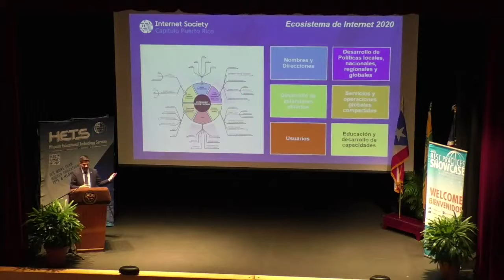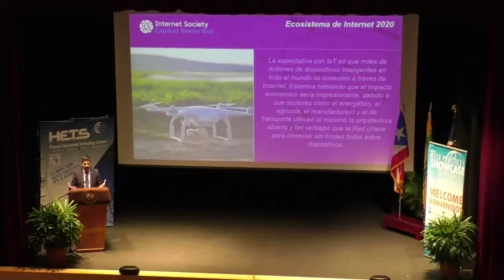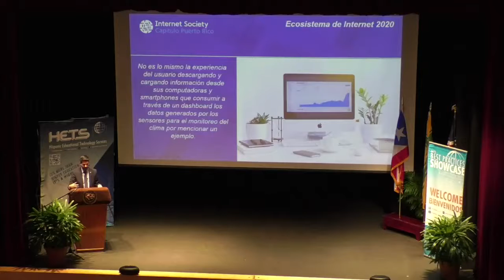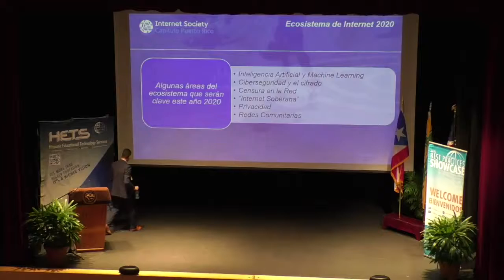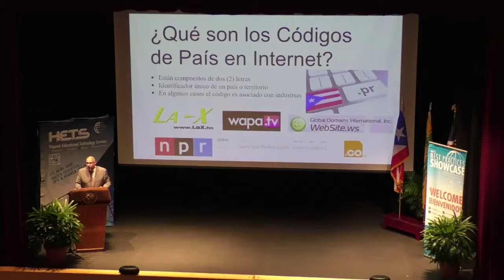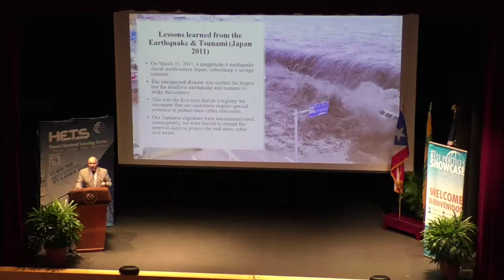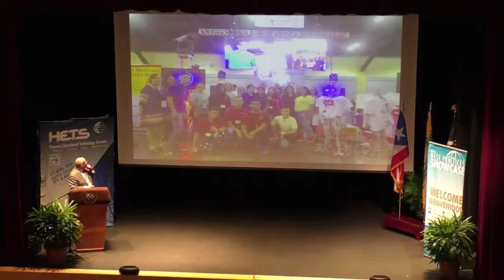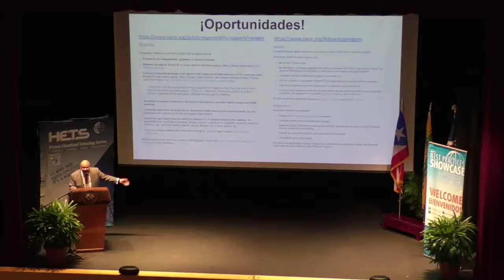Una Mirada al Ecosistema del Internet 2020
Special presentation by:
Mr. Norberto Cruz-Córdova, Internet Society of Puerto Rico, and
Mr. Pablo Rodríguez, .PR Top Level Domain